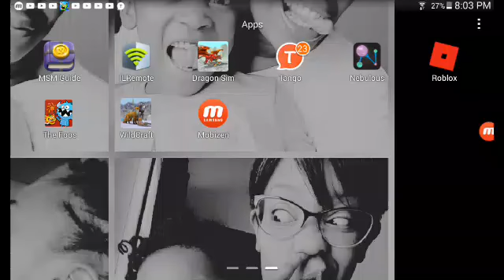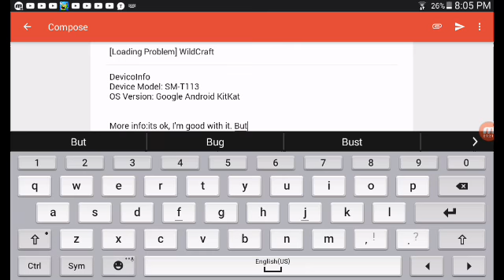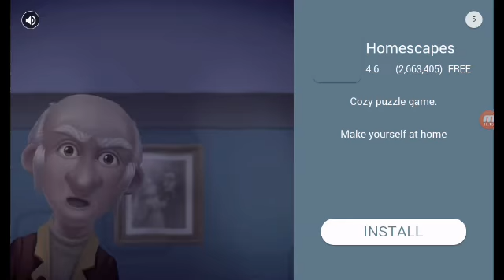Exploring and Hunting! ---Wildcraft-Online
I'd explored and hunted